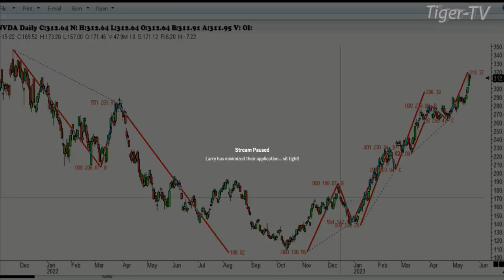May 23rd, 1PM ET Market Update on TFNN - 2023